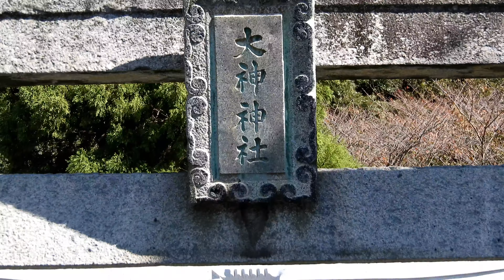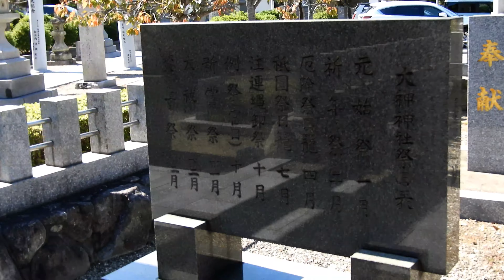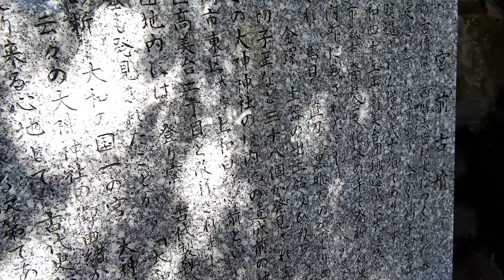大神神社 Oogami Shrine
ﾖﾛｼｸ─ﾟ+｡d(≧∇≦)ﾟ+｡─ｯ♪